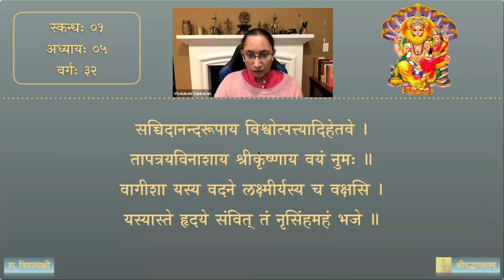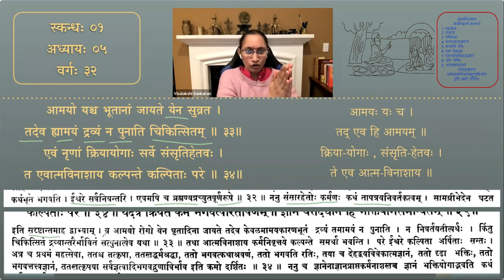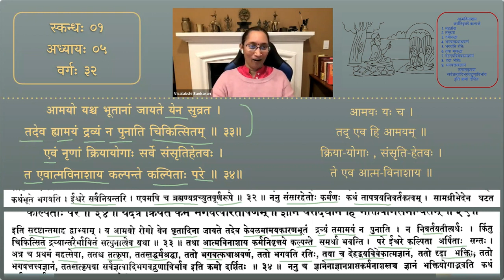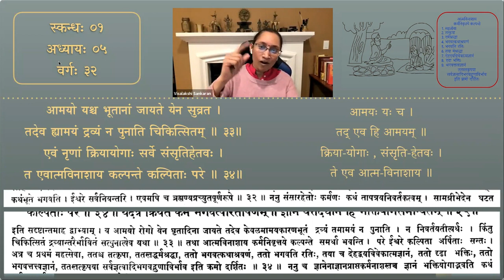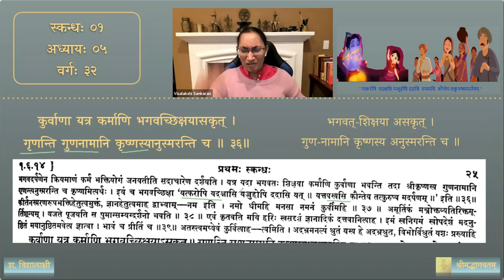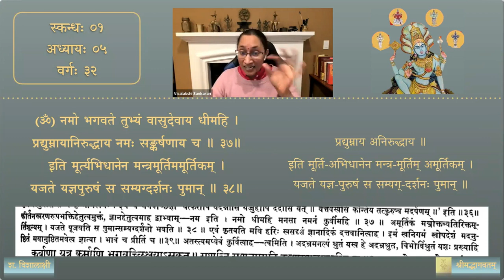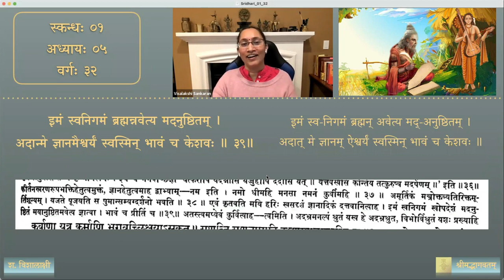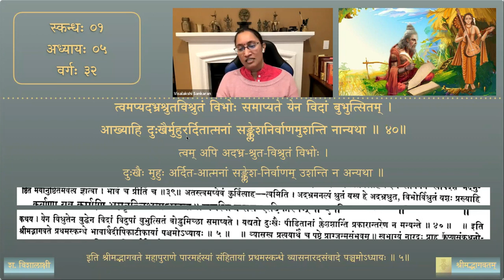श्रीमद्भागवतम् — भावार्थदीपिका — Skanda 01 — Chapter 5 — Session 32